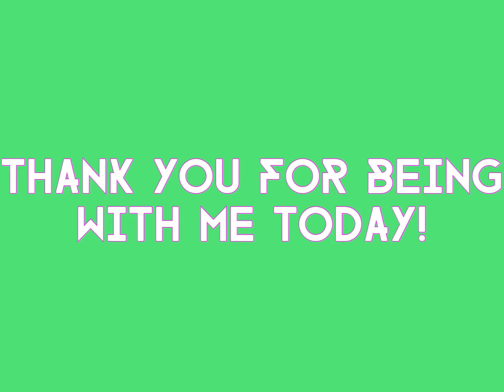Pink Field #130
Pink Field Painting | Field Painting |Acrylic Painting on Canvas | My Acrylic Painting